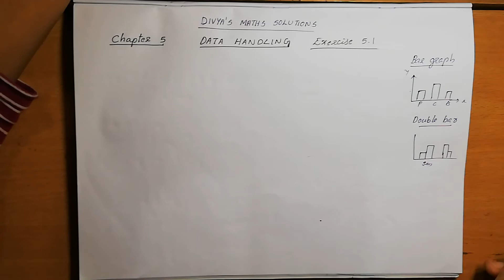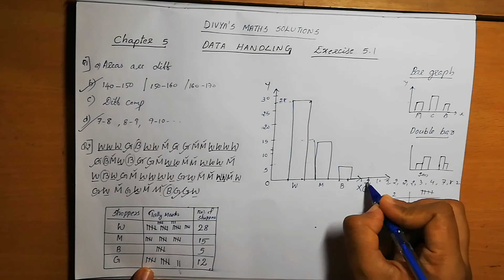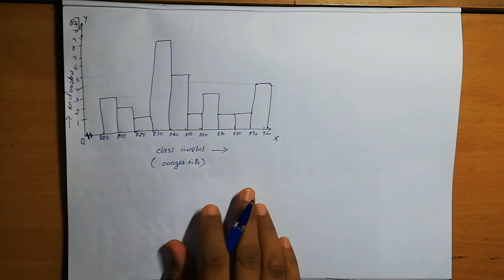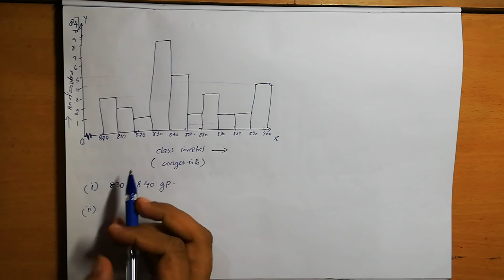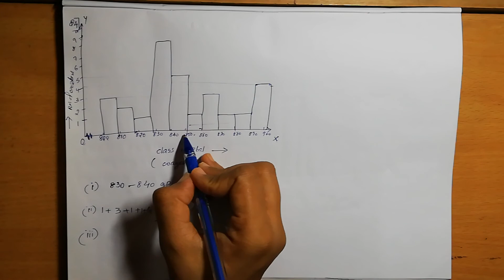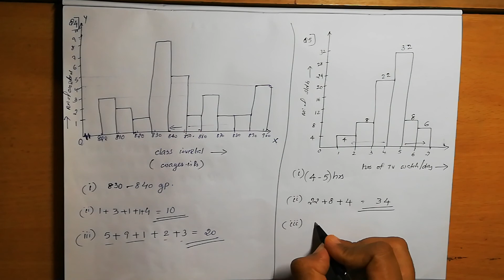Class 8 Data handling Exercise 5.1 Q#1-5 (In English)- NCERT CBSE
In this video, I have explained Class 8 Data handling Exercise 5.1 Q#1-5  (In English)- NCERT CBSE
Channel Name :- Divya's Maths Solutions